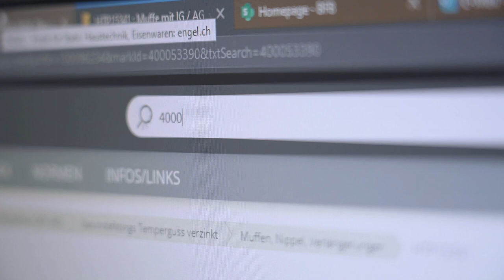Lehrstelle als Kaufmann/-frau EFZ (F. + H. Engel AG)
Engel ist jedes Jahr auf der Suche nach motivierten und lernwilligen Jugendlichen, welche bei uns ihre Ausbildung absolvieren möchten. Zögere also nicht, dich bei uns um eine der offenen Lehrstellen zu bewerben.